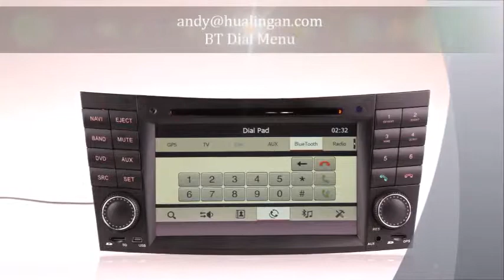Mercedes-Benz E-Class W211 автомобильный DVD-плеер с BT / TV / Радио / SD / USB / DVD и т.д.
Подходит для Mercedes-Benz E-Class W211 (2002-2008) (E200, E220, E240, E270, E280)
         Mercedes-Benz CLS W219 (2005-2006) (CLS350, CLS500, CLS55)
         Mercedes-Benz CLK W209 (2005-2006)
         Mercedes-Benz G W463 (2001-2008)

Особенности продукта:
1) RDS, DVD, FM / AM радио, TMC (опционально)
2) аналоговый / цифровой ТВ-тюнер (опционально)
3) IPod / IPhone 4/4S аудиовход
4) BT телефонной книги, BT Музыка
5) Дисплей времени: 12/24 H
6) MP5/SD/USB играть
7) Автоматическая функция просмотра реверсивного
8) Встроенный GPS, совместимым 2D/3D карты
9) Если на персонаже со специальными CAN BUS декодировать коробке
10) Совместимость с функцией управления рулевого колеса
11) 1080P HD декодирования видео играть через TF Card / USB
12) Совместимость с внешними SANYO 6 CD чейнджер (продается отдельно)
13) Совместимость с внешними 500Гб жестким диском, с помощью USB-порта
14) Язык экранного меню:
Русский / Английский / Испанский / Французский / Немецкий / Греческий / норвежский / Итальянский / индонезийский / Турецкий / Литовский / Латвийский т.д.

Технические характеристики:
1) Платформа: A8/CPU: 800 МГц
2) Оперативная память: 256MB/OS: WinCE 6.0
3) Питание: DC 10,8 14,4
4) Рабочая температура: -20 ~ 85 ° C
5) 7'' цифровой (800 * 480) TFT LCD сенсорный экран
6) GUI: Подобно Benz заводе системой навигации GUI
7) Формат изображения: поддержка JPEG, GIF, PNG, BMP файл
8) Формат видео: MPEG4, RMVB, AVI, WMV3GP, MP4, MOV, MPG, VOB и т.д.
9) Аудио форматы: MP3, MP2, AAC, OGG, RA, WAV, FLAC, APE и т.д.
10) CAN BUS декодировать коробку функции:
, поддержка многофункциональных развлекательных управления рулевого колеса
B, декодирование ACC выход
C, декодирование реверсивный выход управления
д, декодирования управления освещением выходных
е, декодирования тормоза контроль выходной
F, поддерживая оригинальный автомобиль аудио отображения информации (частично поддержки)